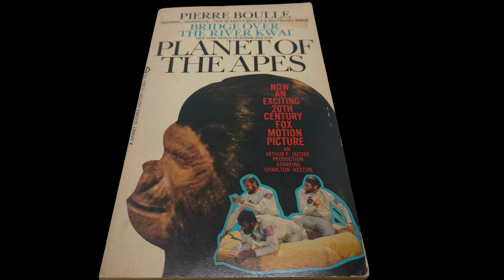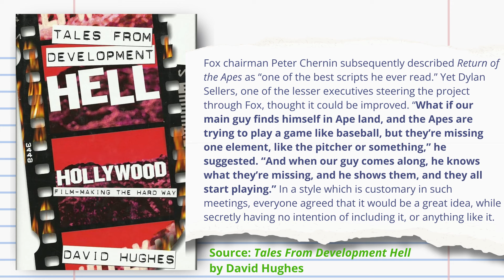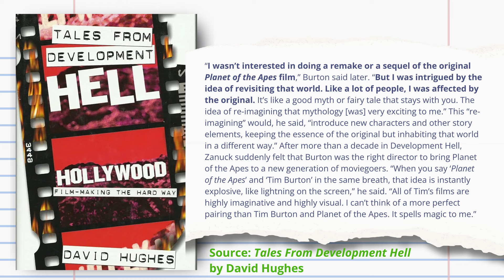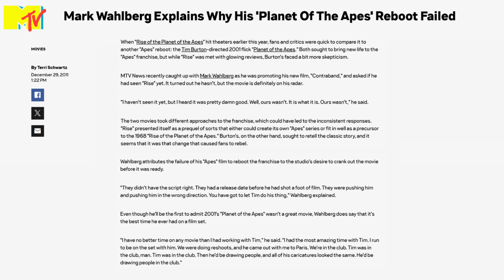Tim Burton's Planet of the Apes: The history and making of the 2001 remake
The Load Bearing Beams podcast takes you through the history of Tim Burton's 2001 remake of Planet of the Apes. Starting with a brief overview of the original franchise and the 1963 novel by Pierre Boulle on which it was based, and then the long development process as Fox tried to revive the apes for most of the 1990s. Then the baffling hiring of Tim Burton and Mark Wahlberg, and the disinterest in producing a sequel to this surprisingly successful film.

Laci and Matt are joined by their friend Cinematic Joshua (@CinematicJoshua on TikTok) to talk about Burton's apes.

This is a clip from Load Bearing Beams episode 114, which you can watch or listen to in full to see our complete discussion of the movie

Or you can listen to the episode on Spotify or Apple Podcast

Sources:
Tales From Development Hell by David Hughes
“Mark Wahlberg Explains Why His 'Planet Of The Apes' Reboot Failed” by Terri Schwartz | MTV, 2011